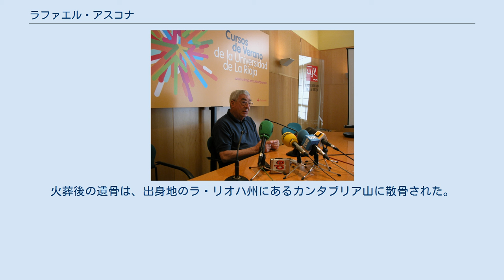ラファエル・アスコナ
ラファエル・アスコナ（Rafael Azcona, 1926年10月24日 - 2008年3月23日）は、スペインの小説家、脚本家である。
国際的に活動したことで知られる。
日本ではスペイン以外を中心に製作された作品等で、ラファエル・アズコーナと紹介されることもあった。
本名 ラファエル・アスコナ・フェルナンデス（Rafael Azcona Fernández）。
 1926年10月24日、ラ・リオハ県ログローニョに生まれる。
 最初のキャリアは、スペインの雑誌『ラ・コドルニス』（1941年創刊 - 1978年廃刊）の書き手であった。
 1959年、自作の小説がスペイン時代のマルコ・フェレーリに映画化され脚本を執筆、『小さなアパート』で脚本家としてデビューする。
以降、マルコ・フェレーリ作品に脚本で参加し、イタリア式コメディの代表作とされるフェレーリの『女王蜂』や、レナート・カステラーニ監督の『反対の性』等の脚本を執筆する。
 1982年にはスペイン映画国民賞を受賞。
1987年、ホセ・ルイス・クエルダ監督の映画『にぎやかな森』、ならびにルイス・ガルシア・ベルランガ監督の映画『イスラム教徒とキリスト教徒』の脚本を執筆し、翌1988年、第2回ゴヤ賞において、両作ともに脚本賞にノミネートされ、『にぎやかな森』で脚本賞を受賞する。
同作は、同年度の同賞で、作品賞・主演男優賞も獲得している。
 1990年、カルロス・サウラ監督の映画『歌姫カルメーラ』の脚本を執筆、翌1991年、第5回ゴヤ賞において、脚色賞を受賞する。
1993年、第7回ゴヤ賞において、フェルナンド・トルエバ監督の『ベルエポック』で脚本賞を、1994年、第8回ゴヤ賞において、ホセ・ルイス・ガルシア・サンチェス監督の『暴君バンデラス』で脚色賞をそれぞれ受賞する。
1998年、第12回ゴヤ賞において、名誉ゴヤ賞を受賞する。
 2000年、第14回ゴヤ賞において、ホセ・ルイス・クエルダ監督の『蝶の舌』で脚色賞を受賞する。
 2008年3月23日、マドリード州マドリードで肺がんにより死去した。
火葬後の遺骨は、出身地のラ・リオハ州にあるカンタブリア山に散骨された。
没後の2009年、第23回ゴヤ賞において、ホセ・ルイス・クエルダ監督の『盲目のひまわり』で脚色賞を受賞した。